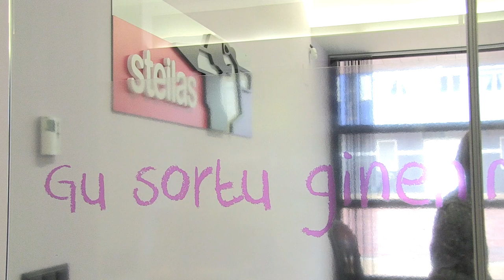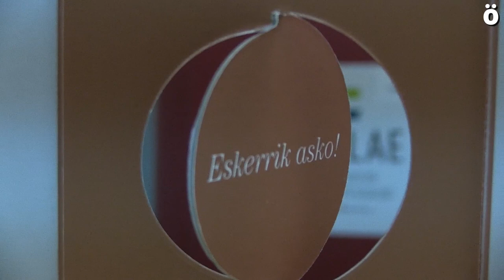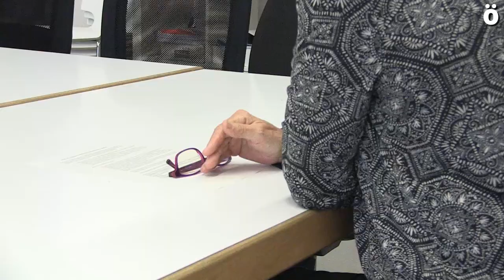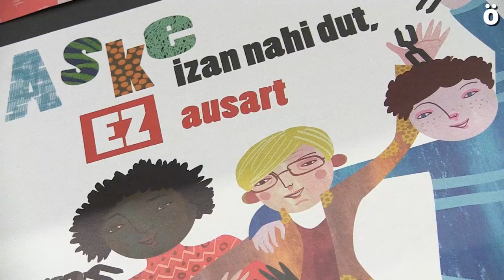Skolae "Dirurik ez berdintasunean hezitzen ez dutentzat"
Amaia Zubieta STEILAS sindikatuko ordezkaria elkarrizketatu dugu Skolae programaren harira Nafarroako eskuinak sortu duen polemikaren inguruan. "Hezkuntza nahiean" salatzen du, diru publikoarekin finanziatzen dena nahiz eta izarea pribatua izan. Skolae programa defendatzen duen arren, Zubietak hobekuntzak proposatzen ditu.